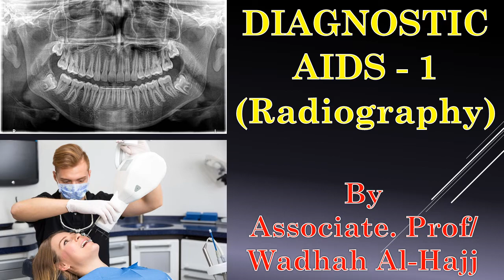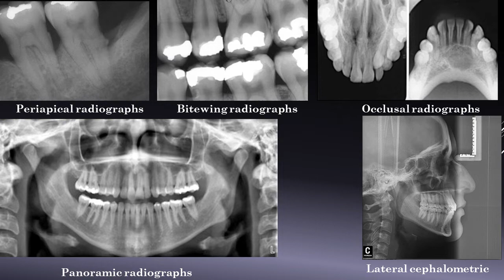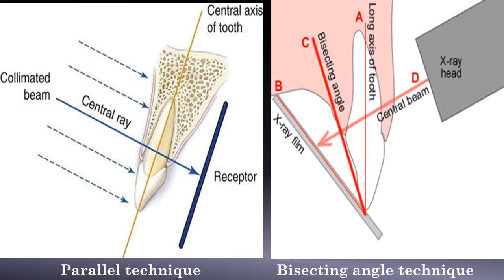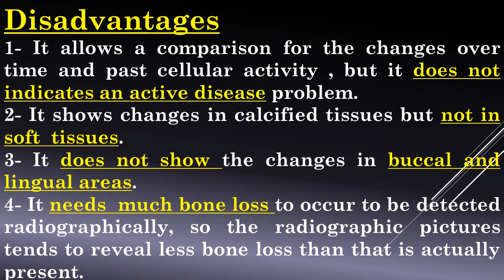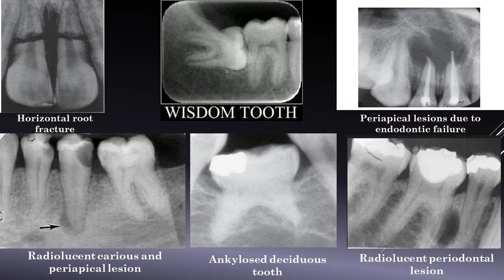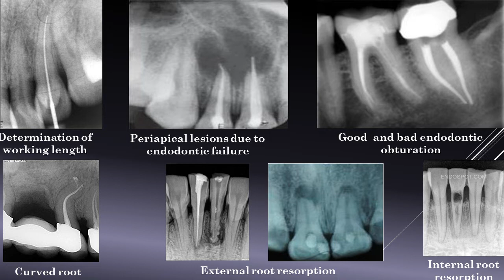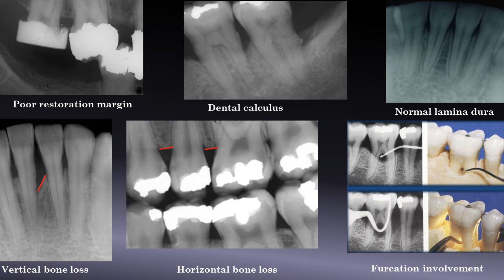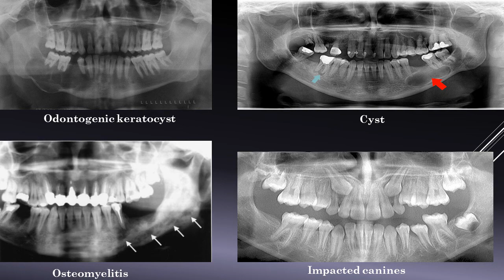14- Diagnostic aids - 1 (Radiographs). – Dr Wadhah Oral diagnosis lectures. د/ وضاح الحاج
في هذه المحاضرة سنبدأ الحديث عن الركن الثالث من عناصر التشخيص الفموي وهو الوسائل التشخيصية المساعدة Diagnostic Aids
وسنبدأ الحديث عن اهم وسائل التشخيص المساعدة وهي التصوير الشعاعي.

Radiography is an important item in oral diagnosis. The different intra and extra oral conventional and advanced radiography and their application in dentistry will be explained in this lecture .

Diagnostic aids_Radiographs